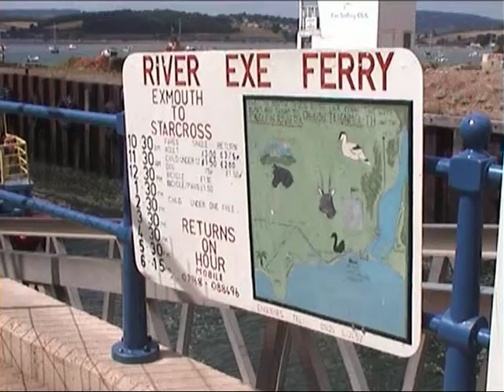Starcross Ferry "Orcombe" from Exmouth to Starcross in July 2003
We board the Starcross Ferry "Orcombe" at Exmouth for the crossing to Starcross on the other side of the River Exe estuary in July 2003.